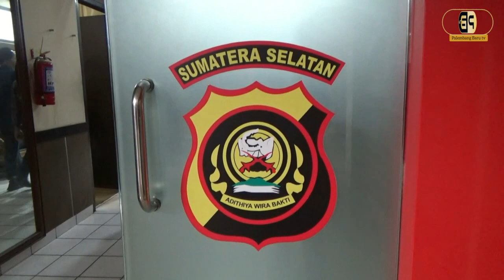Pencuri Kabel Jaringan Internet Milik Rumah Sakit Ditangkap Polisi